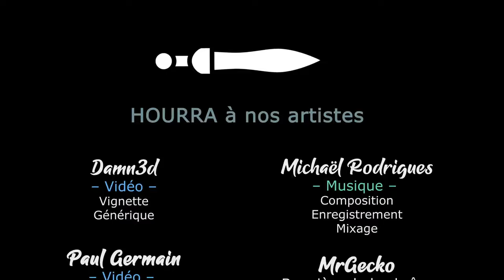#17 Elspeth & Malakai - L'Empire d'Elspeth - TWW3 THRONE OF DECAY [FR]